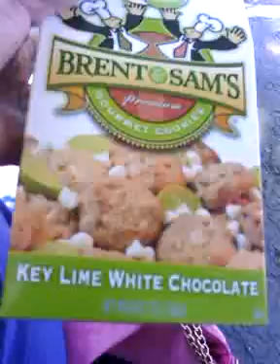Watch This : I'm Motivated by a keylime miracle.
motivation speech You can do it We can do it.